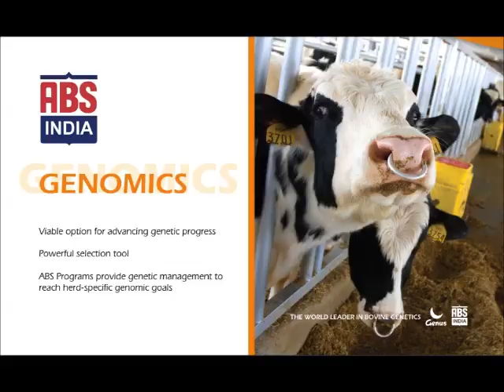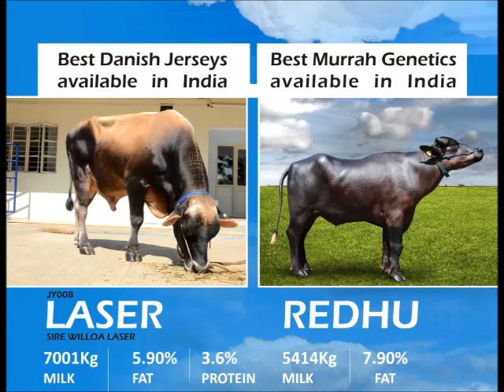Genus ABS Video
ABS India video introduction